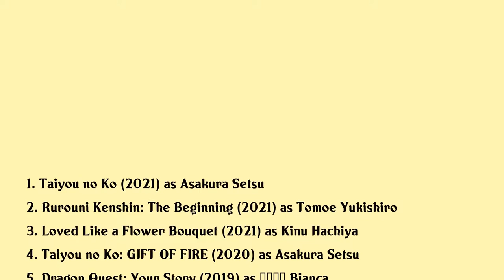Kasumi Arimura Movies list Kasumi Arimura| Filmography of Kasumi Arimura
Kasumi Arimura Full Movies List Filmography of Kasumi Arimura

Latest movies of Kasumi Arimura are:

1. Taiyou no Ko
2. Rurouni Kenshin: The Beginning
3. Loved Like a Flower Bouquet
4. Taiyou no Ko: GIFT OF FIRE
5. Dragon Quest: Your Story
6. Fortuna's Eye
7. Our Departures
8. Cafe Funiculi Funicula
9. Sekigahara
10. March Comes in Like a Lion
11. March Goes out Like a Lamb
12. Narratage
13. Natsumi's Firefly
14. Someone
15. Erased
16. I Am a Hero
17. Flying Colors
18. Strobe Edge
19. Sea Side Blue
20. 世にも奇妙な物語 25周年記念！秋の2週連続SP～傑作復活編～

Complete list of movies acted by Kasumi Arimura are in this video.

Please Comment down your favorite movie of Kasumi Arimura